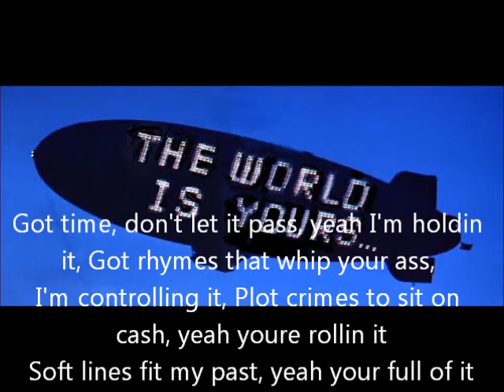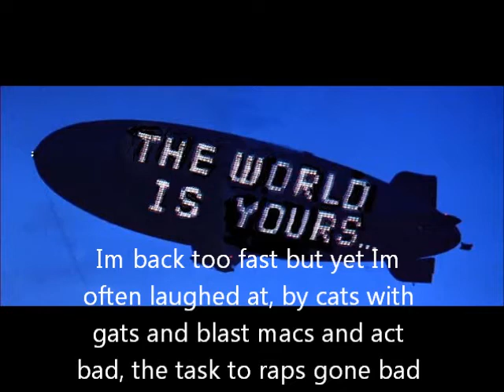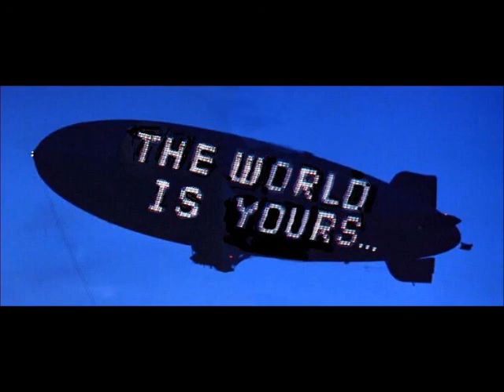The World is Mine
Used David Guetta "The World is Mine" track pretty awesome! Enjoy!